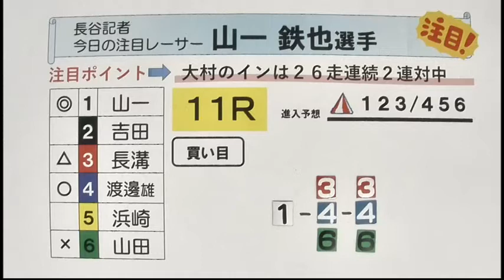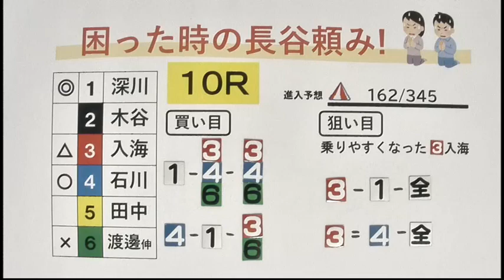ＢＴＳ松浦開設４周年記念 ３日目展望番組（報知予想）